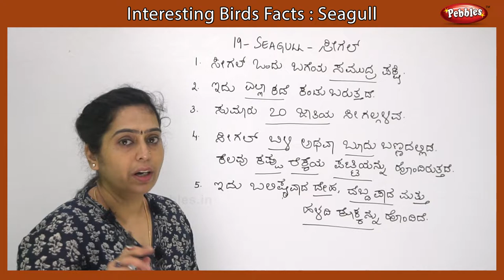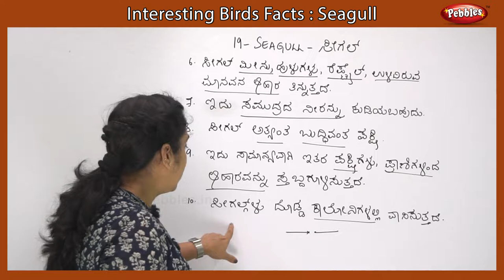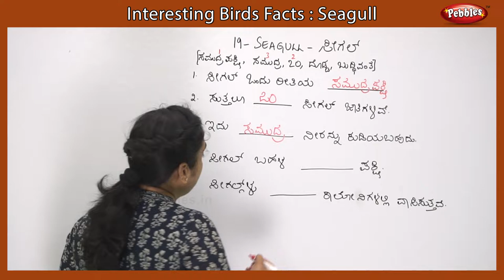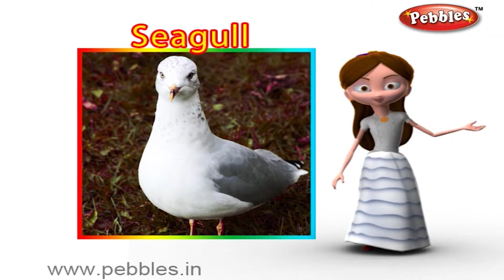Interesting Bird Facts : Seagull ಸೀಗಲ್ | Seagull Essay in Kannada | Seagull Song, Story